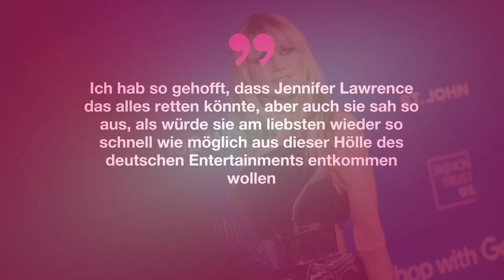Jennifer Lawrence gar nicht im GNTM-Finale dabei | It's in TV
Das GNTM-Finale ist vorbei und Vivien wurde zu „Germany’s Next Topmodel“ 2023 gekürt. Den Zuschauern war am Donnerstagabend einiges geboten, von Challenges bis zu Stargästen sollte es nicht langweilig werden.